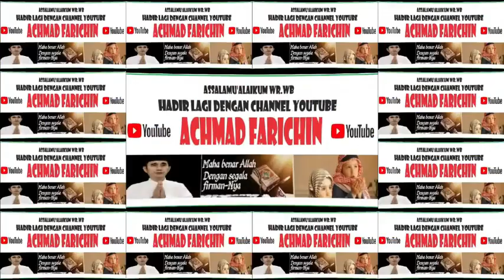QORI FIRMANSYAH ABU YUSUF // TILAWAH REMAJA MTQ PROVINSI DKI JAKARTA // 2023